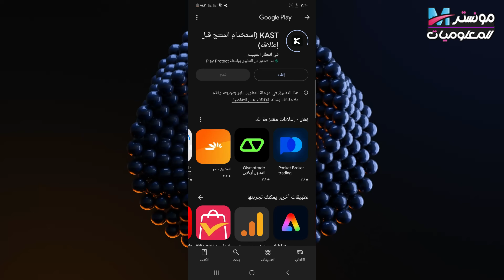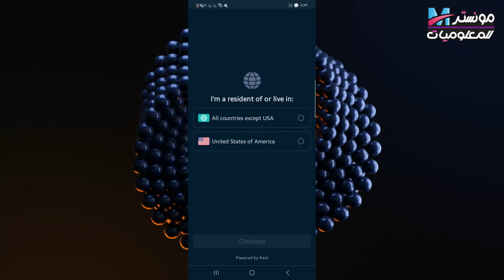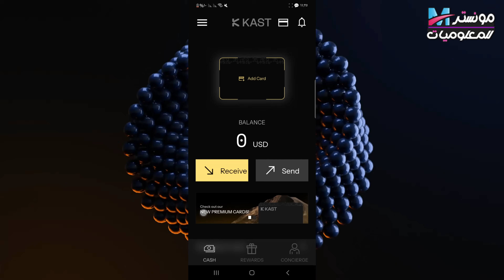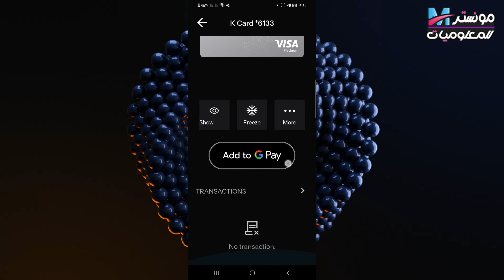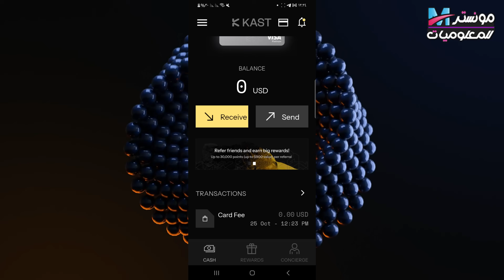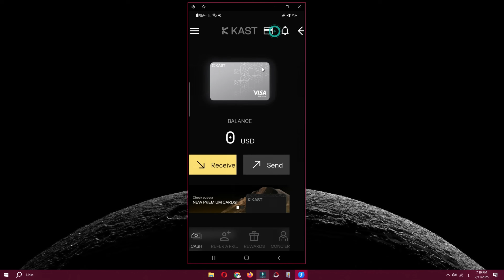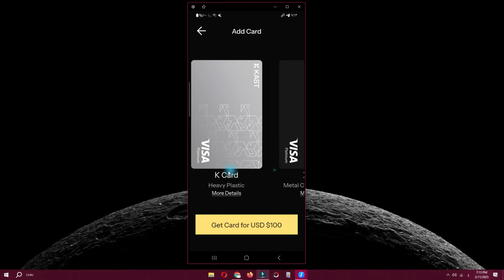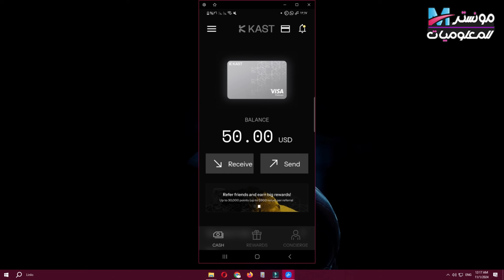احصل علي فيزا افتراضية مجانية للشراء اونلاين والسحب من ATM |شرح تطبيق فيزا KAST الفزيائيةوالافتراضية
شرح تطبيق KAST : احصل علي فيزا  افتراضية وفيزا حقيقية للشراء اونلاين بشكل مجاني بالكامل  , اذا كنت تبحث عن افضل فيزا مجانية للشراء اونلاين والدفع بالدولار ففي هذا الفيديو سوف نتعرف علي فيزا KAST .
سنتعرف علي طلب الفيزا الحقيقية والحصول علي خصم 20% .

في هذا الفيديو الشامل، نقدم لكم شرحاً مفصلاً لتطبيق KAST الذي يتيح إصدار فيزا افتراضية وحقيقية مجاناً بكل سهولة وأمان. سنأخذكم خطوة بخطوة خلال عملية التسجيل وتفعيل البطاقة وإجراء المعاملات المالية سواء عبر الإنترنت أو في المتاجر.

الفيزا متاحة للدول العربية مثل : مصر و الجزائر و المغرب و تونس والسعودية والامارات والاردن و الكويت و عمان و تركيا وجميع الدول الاوربية وبعض الدول الافريقية الاخري .

Depending on the card type, these rewards can be worth around $25–$100.

Always do your own research before using any financial product.